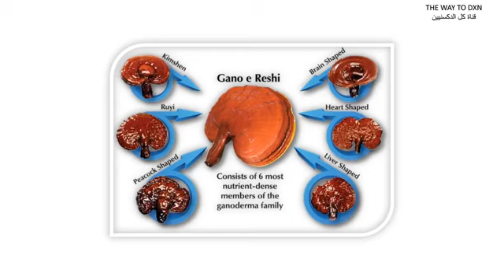الفطر الريشي او المشروم الاحمر لشركة دي اكس ان فرع اكاديرdxn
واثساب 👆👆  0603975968